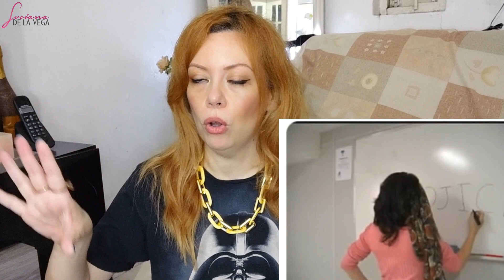Despedindo do Ruivo: Jornada para o Loiro | Desafios, Motivação e Transformação Capilar! 💇‍♀️✨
Preparem-se para uma conversa sincera sobre as dificuldades enfrentadas durante essa transição, mas também para se inspirarem com as razões que me impulsionaram a seguir em frente. Vamos compartilhar juntos essa jornada cheia de aprendizados, autoaceitação e alegrias capilares! 💇‍♀️💖
Não se esqueçam de deixar seus comentários sobre as experiências de vocês com mudanças capilares e compartilhar histórias de inspiração. 🛎️✨